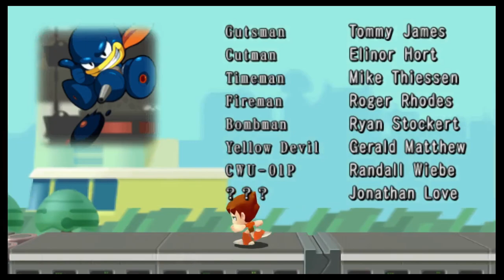Mega Man Powered Up - Dr. Wily's Fortress: Stage 4 and Wily's Machine and the Finale!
Hello guys and welcome to the 13th and probably the final part of Mega Man Powered Up.

In this part, Mega went to the 4th and final stage of Dr. Wily's Fortress where he fought Wily's Machine and stopped him!